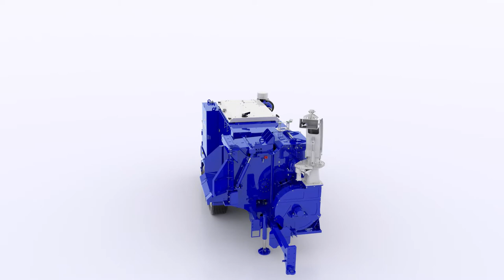Peterson's New 3300B Drum Chipper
Peterson’s 3300B Drum Chipper is a radical departure from traditional drum chippers.

With a 540 hp (402 kW) Tier III or Tier IV Caterpillar engine, the 3300B has the power to handle up to 24-inch (61 cm) diameter logs. With large access doors on both sides of the machine for serviceability, the fully enclosed engine compartment keeps things clean.

The 3300B’s transverse design allows for a much smaller operations deck, providing flexible production configurations in diverse terrain. With 230-degrees of rotation, the end-load or optional top-load spout design allows trailers to be loaded in a variety of positions, depending on the demands of the job site.

Using the proven drum and knife design from the larger 4300-series drum chippers, the 3300B’s main components are robust and offer long life. The 3300B is available with a four-pocket drum for typical biomass chips, or an eight-pocket drum for microchipping applications. The chips exit the machine from an innovative auger system which feeds an accelerator to increase payload density.

The 3300B is available with an optional powered feed deck, allowing for shorter stems and tops. Both the powered- and standard fixed feed deck can be stowed for transportation purposes.